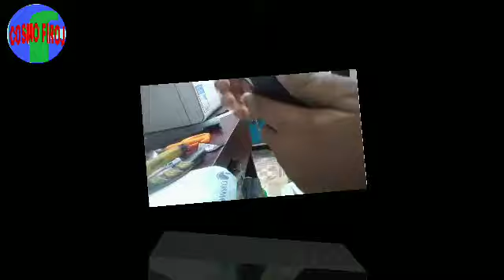How To Work Laptop Lithium Batteri || লেপটপের ব্যাটারি ভেঙে কি পেলাম দেখুন।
Electronic Gazette Insider is best gazette review channel